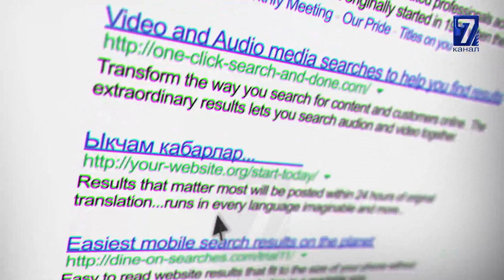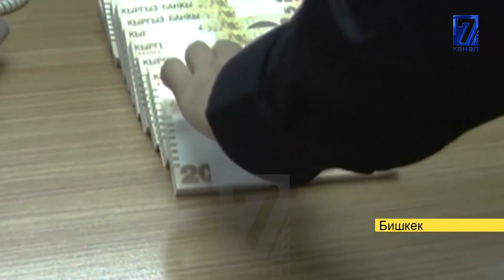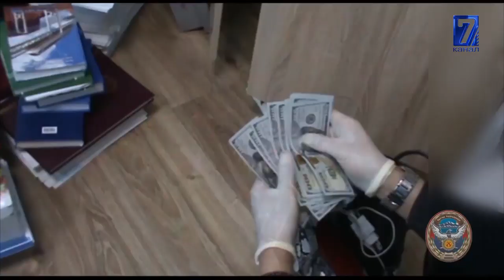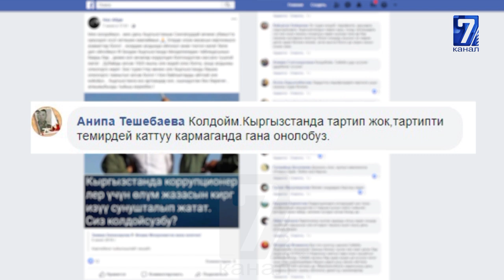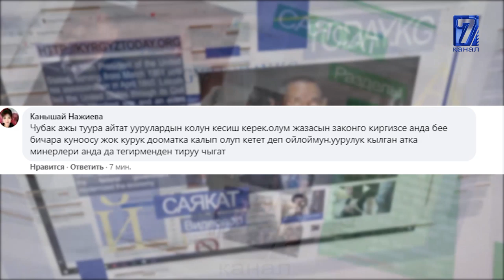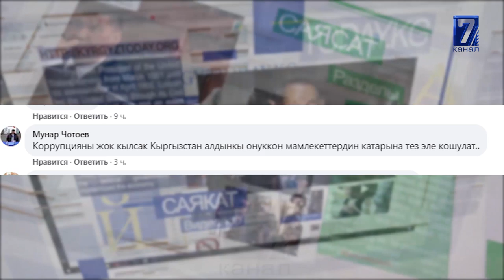НАРЫНДА БИР АДАМ ӨЗҮН ӨРТТӨӨГӨ АРАКЕТ КЫЛДЫ\\ТРАНСПОРТ МИНИСТИРЛИГИНДЕ КАЙРАДАН КОРРУПЦИЯ